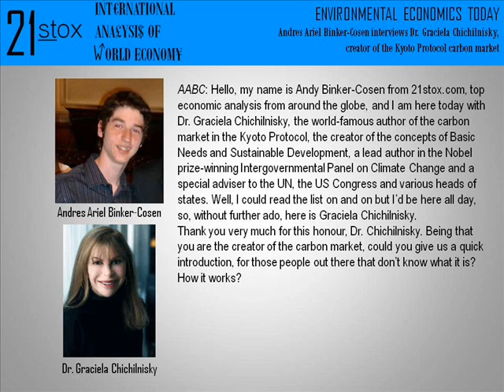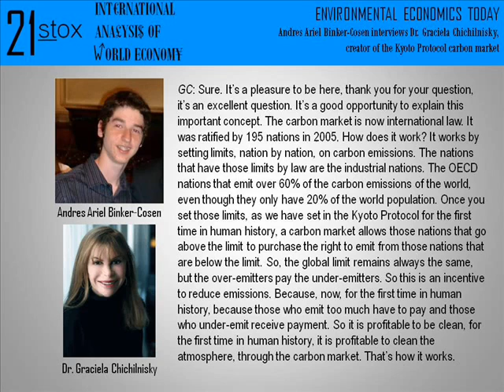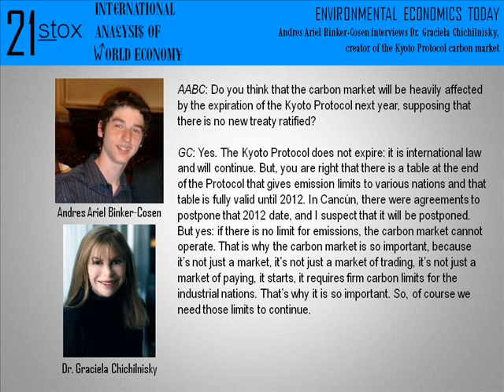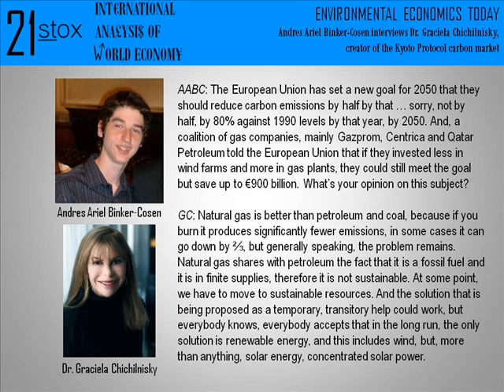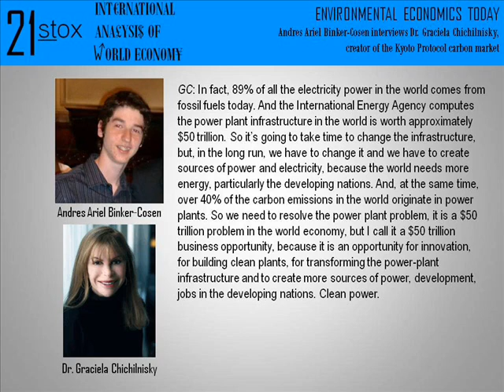Environmental Economics Today - Part 1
Climate change has many people wondering: could this be the end of the world as we know it? Well, not necessarily. But, as you'll soon find out, we might just be "... really looking at a completely different world economy."

Andres Binker-Cosen interviews the world-famous Dr. Graciela Chichilnisky, creator of the Kyoto Protocol carbon market and one of the leading minds in the field of environmental economics.

Part 1 of a 3 part interview.